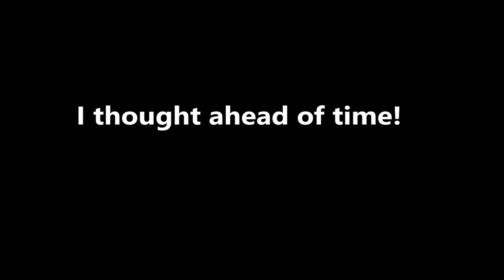Vs. M. Truong!!! - Super Smash Bros Ultimate (Online; as Daisy) Episode 36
GGs Mario Truong!

Discord account... Maveo83#8160